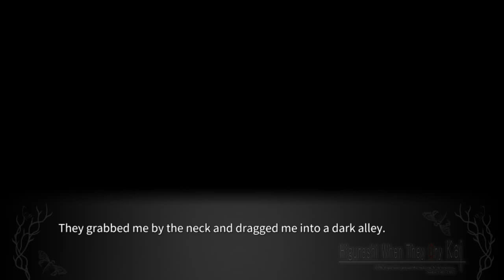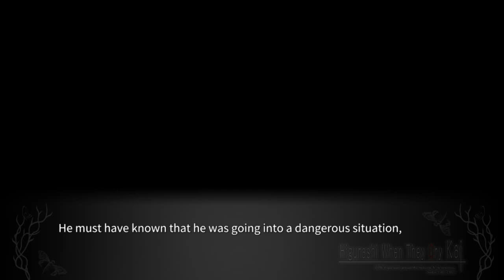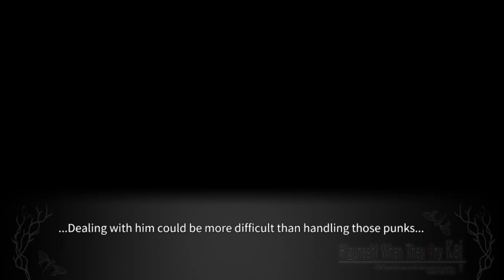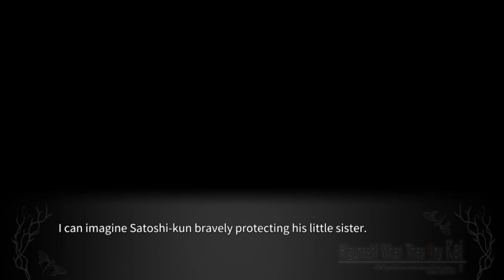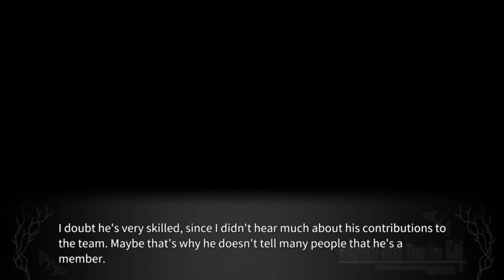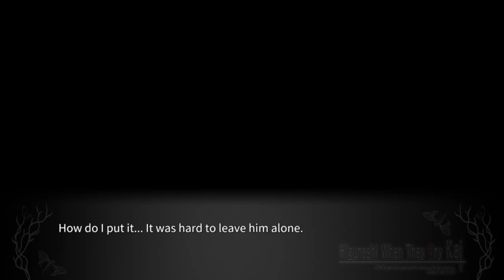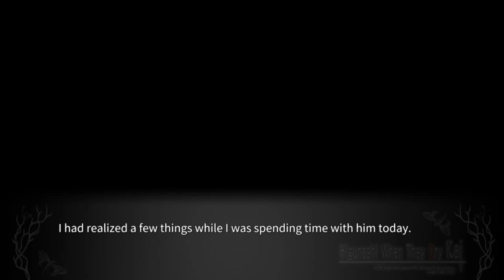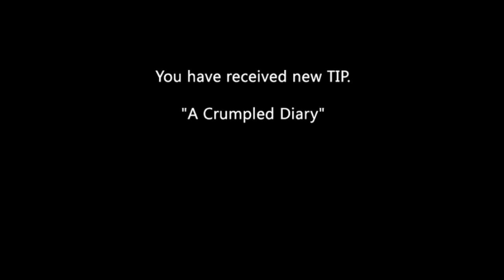MEAKASHI PT6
lambdadelto_34